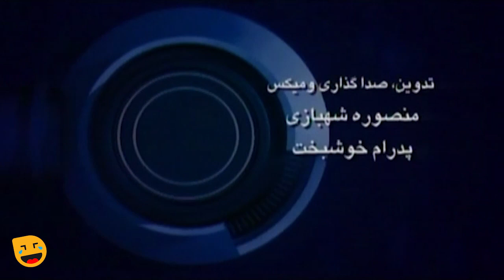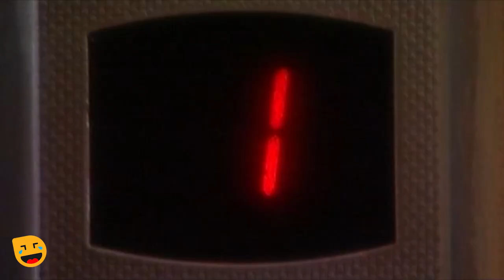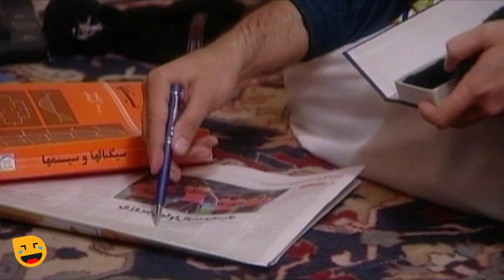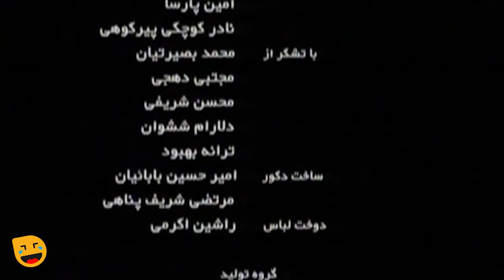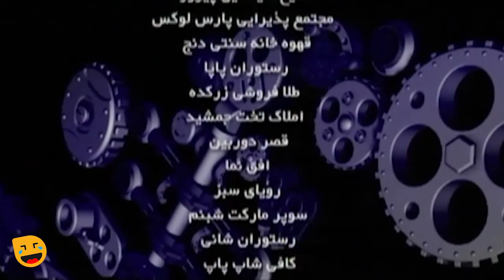آزاده صمدی در سریال کمدی و خنده دار گاوصندوق - قسمت 11 | Serial Irani Gav Sandogh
قسمت یازدهم سریال کمدی گاوصندوق 😃 Serial Irani Gav Sandogh 11
گاوصندوق، نام یک مجموعه تلویزیونی طنز اجتماعی به کارگردانی مازیار میری در سال ۱۳۸۸ خورشیدی است. این مجموعه تلویزیونی روایتی طنزآمیز از دنیای خلافکاران و تلاش آنها برای دستیابی به پول دارد.

داستان سریال کمدی و خنده دار گاوصندوق 💰👇
در گاوصندوق خانه غلامحسین پروانه، جواهری گران‌قیمت به امانت گذاشته شده، که تعدادی تصمیم به سرقت آن دارند. یکی از آنها جوانی شهرستانی به نام غلامرضا (افشین هاشمی) است که برای این کار از طرف یک گروه زیر فشار قرار گرفته‌است. او برای دسترسی به گاوصندوق، در مجتمع محل سکونت پروانه، اقدام به اجاره یک آپارتمان می‌کند و به تدریج عاشق دختر آقای پروانه می‌شود. داستان مجموعه تلویزیونی دارای پیچ و تابهای معمایی فراوان و جذاب به سبک داستانهای آگاتاکریستایی و دارای وجه روانکاوانه معمایی است.
درباره سریال طنز گاوصندوق 😉💰👆

عوامل سریال خنده دار گاو صندوق 😉👇

بازیگران:
رضا بابک
سیروس گرجستانی
فرهاد اصلانی
افشین هاشمی
سیامک صفری
شراره دولت‌آبادی
آزاده صمدی
سروش صحت
بهاره رهنما
حمید ابراهیمی
محسن حسینی
خاطره حاتمی
هایده حائری
الهام پاوه‌نژاد
عباس کوثری
پویا پرستویی
سینا رازانی
احمد یاوری
مهدی طاهری
عباس توفیقی
مهدی باطبی
پیام دهکردی

کارگردان:
مازیار میری

ژانر: کمدی